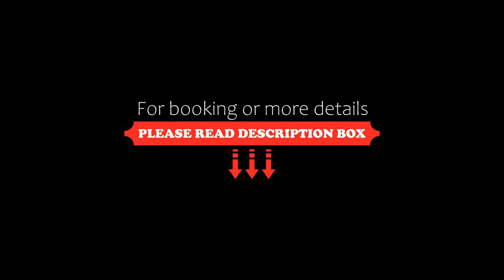Muses Zante Villas, Kalamaki, Greece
About Property:
Located 2 km from Kalamaki beach in Zakynthos, Muses Zante Villas is a complex of self-catered split-level villas. It features a seasonal outdoor swimming pool with sun loungers and umbrellas and free Wi-Fi throughout.
Fitted with iron beds, these units are air conditioned throughout and offer furnished balconies with garden and pool views. They include an LCD TV, DVD player, fully equipped kitchen, a...
Property Type: Hotel
Address: Kalamaki, Kalamaki, 29100, Greece
Searching For
1. Muses Zante Villas - Kalamaki - Greece
2. Muses Zante Villas - Kalamaki - Greece Address
3. Muses Zante Villas - Kalamaki - Greece Rooms
4. Muses Zante Villas - Kalamaki - Greece Amenities
5. Muses Zante Villas - Kalamaki - Greece Offers and Deals
Audio Credit:
Track Title: Reasons To Hope
Artist: Reed Mathis